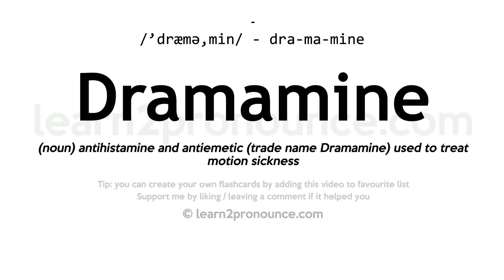Pronunciation of Dramamine | Definition of Dramamine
Dramamine pronunciation | How to pronounce Dramamine in English?
/`dræmə,miːn/
Meaning of Dramamine | What is Dramamine?
(noun) antihistamine and antiemetic (trade name Dramamine) used to treat motion sickness
What is Dramamine | Dramamine meaning and definition?